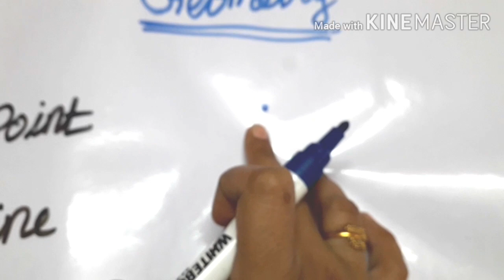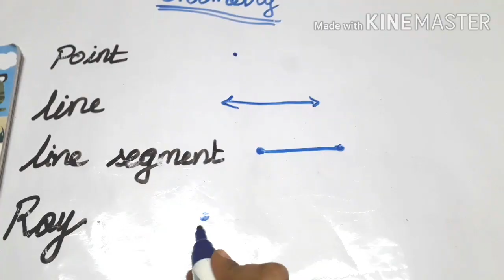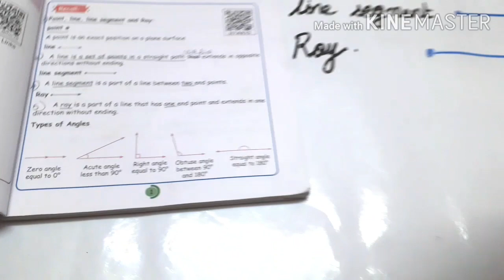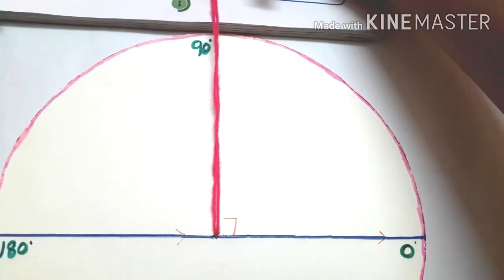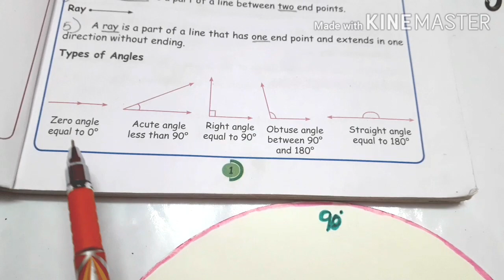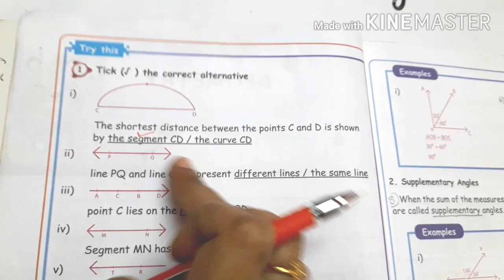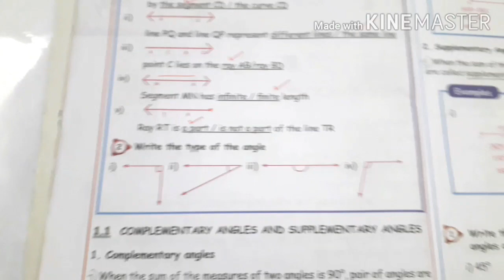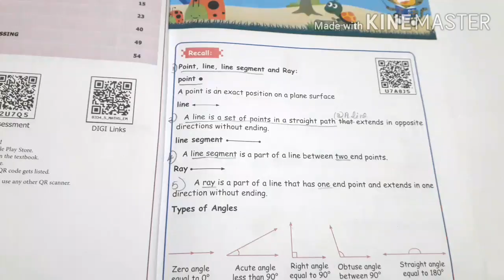5 std Maths, Term 2,Geometry,part 1,Types of angles, unit 1,samacheer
5th Maths Term 2 fully completed.
 chapter 1 Number system, chapter 2 Measurements fully completed

click the  above👆  playlist link to see all the videos.